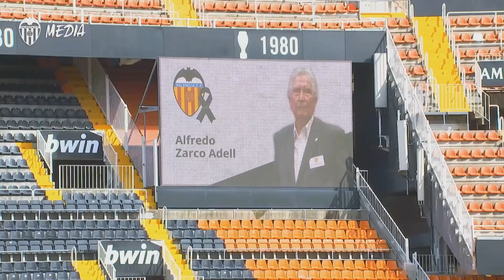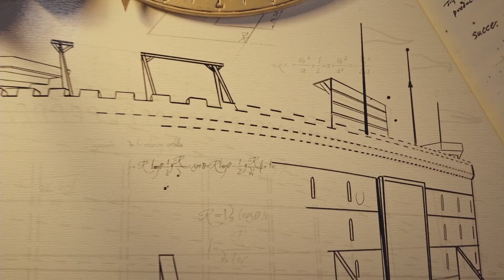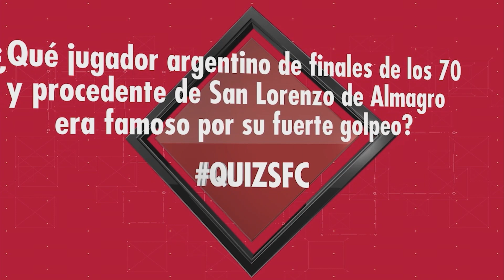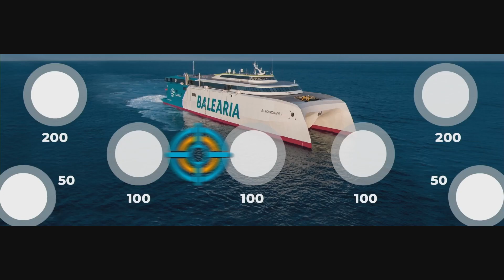Convirtiendo cada partido de fútbol en una experiencia inolvidable-En colaboración con Yellow Bricks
Panel liderado por Yellow Bricks Comunicación que descubre elementos que hacen que el fan experience sea algo único y en el que participan ejecutivos de algunos de los clubs más importantes de LaLiga:

- Vanessa Basora Rodríguez - @SevillaFC
- Raúl Flores @LevanteUD
- Javier Latorre - @valenciacf
- Juan Manuel Pancorbor - Yellow Bricks